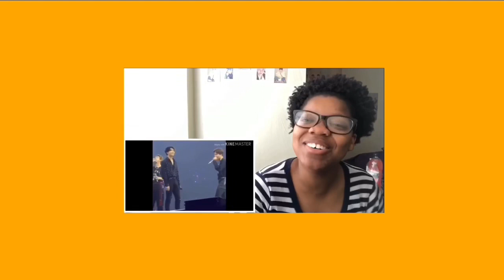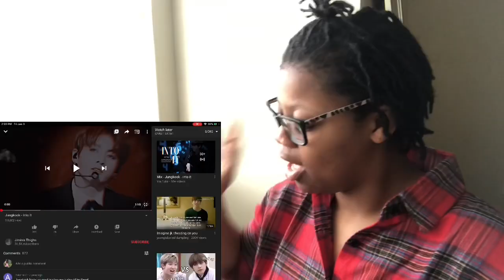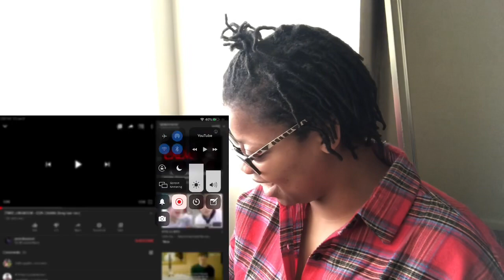REACTING TO JUNGKOOK EDITS *long hair kookie killed me*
JUNGKOOK EDITS VIDEOS!